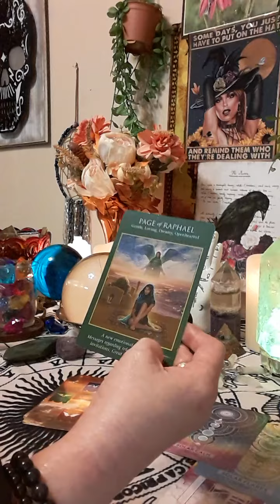🔮DAILY October 18, 2022 TAROT READING